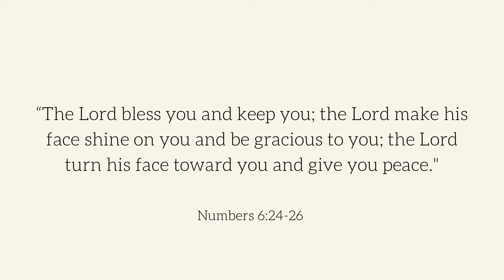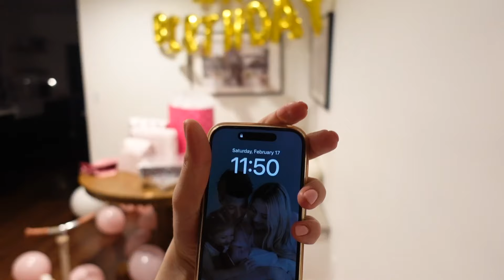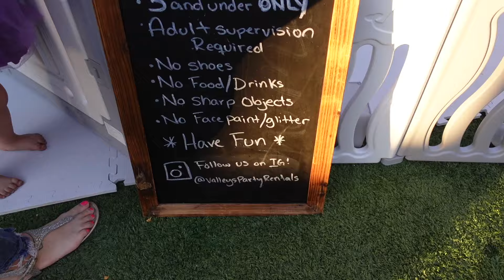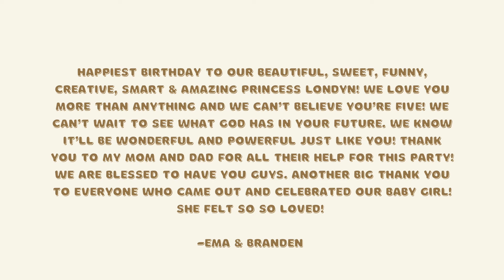Londyn’s unforgettable 5th Birthday, Princess theme birthday party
Hi! We hope you’re having a great day! I can’t believe I’m even posting this video because HOW THE HECK is our baby 5😭💔 Gosh I can’t think about it or I’ll cry! The sweetest girl and best big sister is 5 whole years old! We wanted to spoil Londyn and make her feel extra loved and special… this is her fifth birthday party🥹✨💗 Thank you for being on this journey with us and watching her grow! Cheers to five!